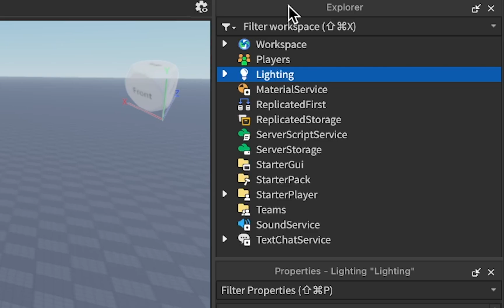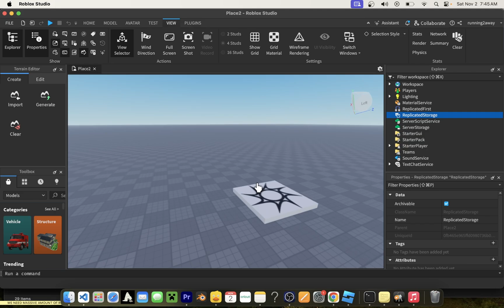Roblox Studio How To Put Properties Under Explorer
Roblox Studio. Hey guys in this quick tutorial I'll show you how to move properties under explorer, or place explorer above properties, in other words put explorer above or below properties tab
Timestamps:
00:00 how to put properties under explorer in roblox studio
00:10 locating properties and explorer tabs (turn them on or off)
00:20 moving properties under explorer or above it